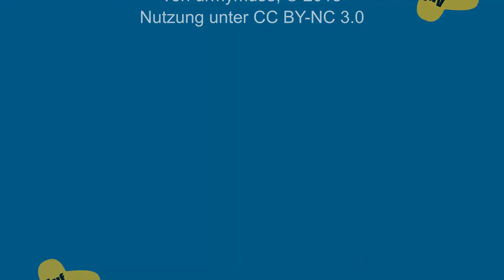Auf den Tisch! Special zum Jahresende 2018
In dieser Sonderfolge von "Auf den Tisch!" möchte ich danke sagen für die ersten zwei Monate mit euch und einen Blick auf die Zukunft werfen.

Links zu Erwähnungen im Video:
- Info-Seite des FsF e.V. aus Böblingen zum Auryn (wird noch gefüllt)